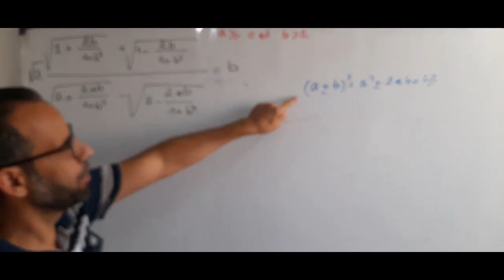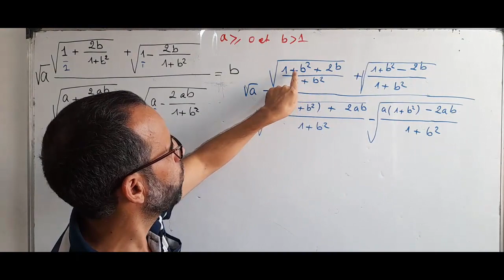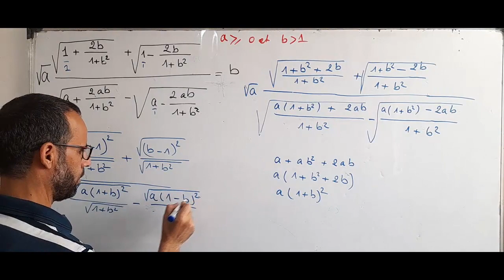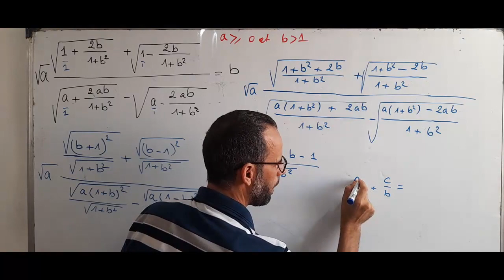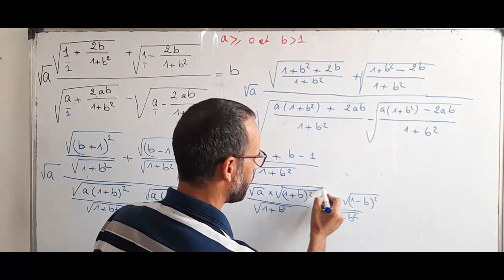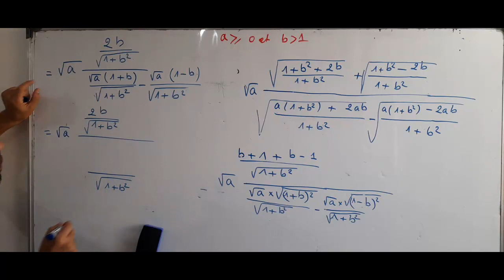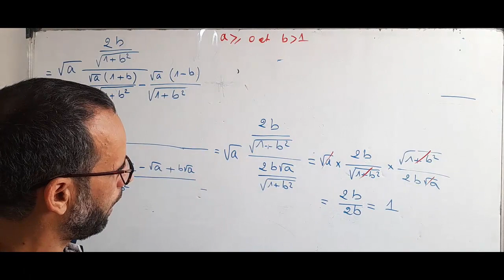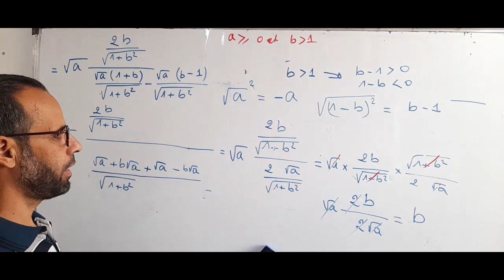كيف نتخلص من الجذر المربع ب المتطابقات الهامة# Racine carré # identité remarquable# الجزء 3